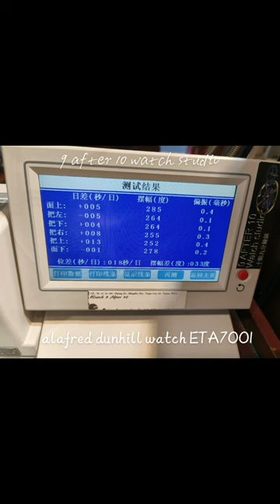十點九分鐘錶 ALFRED DUNHILL Centenary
ALFRED DUNHILL Centenary 11115075
使用ETA7001手動上鍊機蕊.日內瓦波紋打磨.17顆軸承紅寶石.
ETA caliber 7001
Brand: ETA
Reference: 7001
Movement: Handwound
Display: Analog
Diameter: 23.30
Jewels: 17
Reserve: 46
Frequency: 21600
Hands: Hours, Minutes, Small Seconds